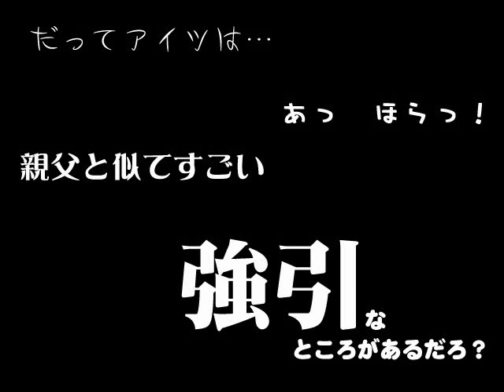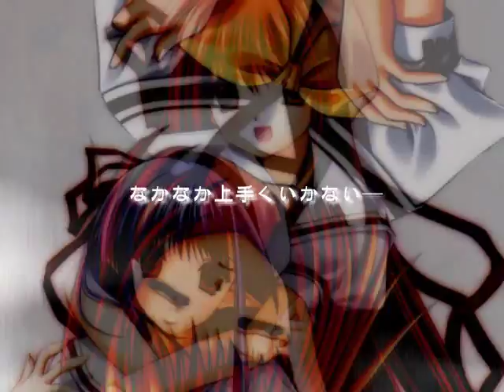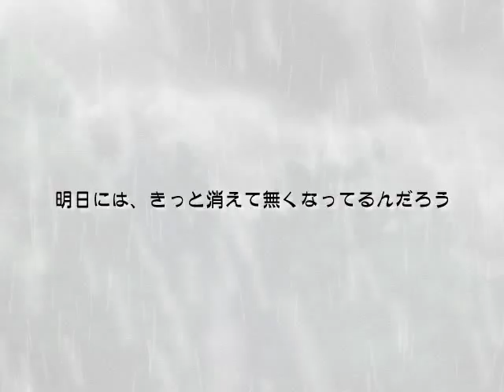(MAD) [第一回紅白夢寐合戦] [SHUFFLE] 時間よ止まれ